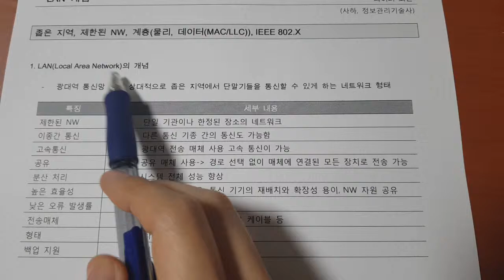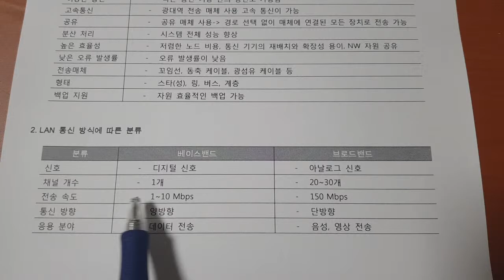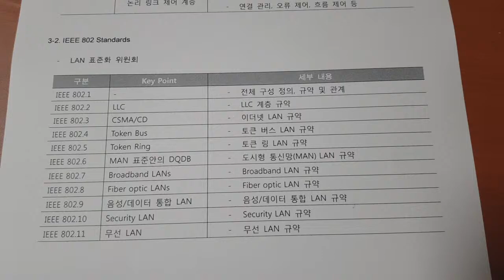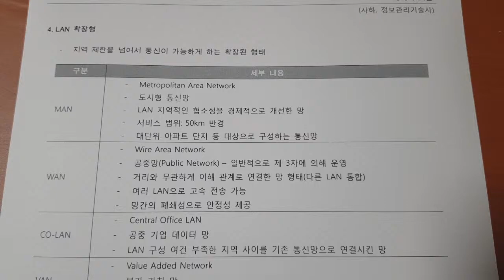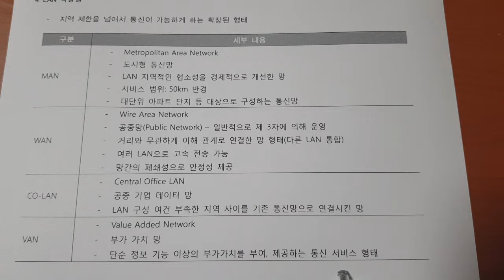정보처리기사 데이터통신 022 LAN 개념